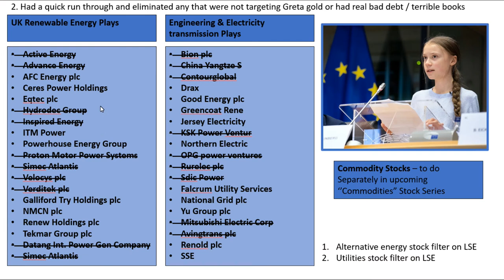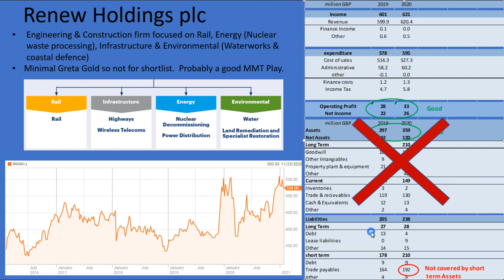STOCK ANALYSIS BLITZ - Renew Holdings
I continue my Greta Gold stock analysis series with a quick Blitz assessment of  Renew Holdings (RNWH.L) as a green energy stock pick- will they make my final shortlist?